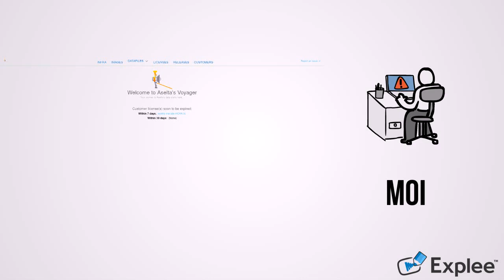Lilian RENOU Stage de 2e année chez Aselta nanographics